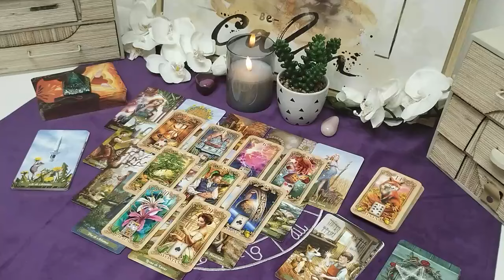TAURUS♉ Someone Is Recording Your Call Secretly And Planning To Do This To You…😱 Tarot Love Reading,